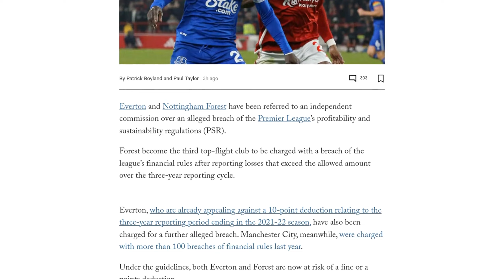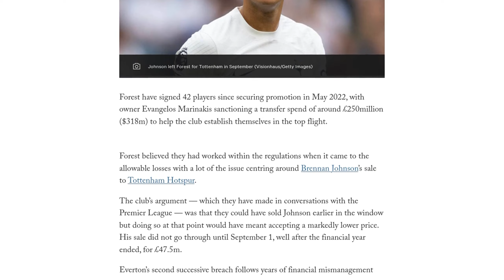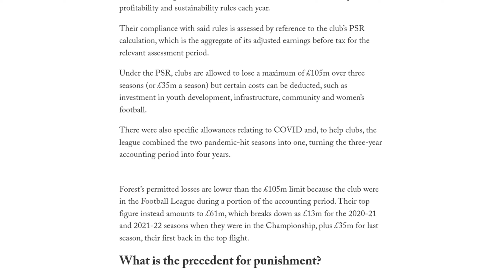Everton and Nottingham Forest referred to independent commission over alleged breach of spending rul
Everton and Nottingham Forest have been referred to an independent commission over an alleged breach of the Premier League's profitability and sustainability regulations. Forest become the third top-flight club to be charged with a breach of the league's financial rules after reporting losses that exceed the allowed amount over the three-year reporting cycle. Everton, who are already appealing against a 10-point deduction relating to the three-year reporting period ending in the 2021-22 season, have also been charged for a further alleged breach. Under the guidelines, both Everton and Forest are now at risk of a fine or a points deduction. New guidelines aimed at fast-tracking PSR decisions have been introduced to ensure any basic breaches of the regulations are dealt with in time for punishments, such as points deductions, to be levied in the same season as the charge is brought.